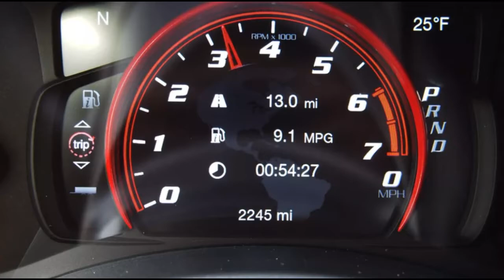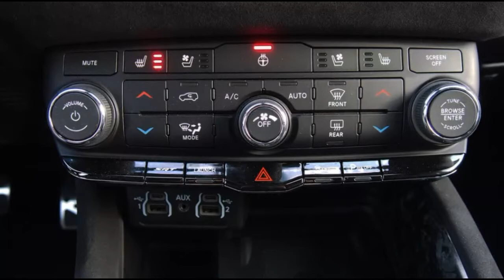2021 Dodge Durango SRT Hellcat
2021 Dodge Durango SRT Hellcat review: Fire and brimstone

This three-row SUV is a high-performance monster you can drive every day -- as long as you can afford the fuel bill.
The 2021 Dodge Durango SRT Hellcat is stupid. Stupid quick, stupid loud, stupid thirsty and, at times, stupid fun. I'm not going to lie, I kind of like stupid. This three-row brute will haul ass down a freeway onramp or quarter-mile track as well as it hauls your brood of young'uns to socially distanced outdoor activities. With ludicrous power and enough poise to manage that mayhem, this Dodge is the ultimate flag-waving, red-meat-eating, all-American SUV...